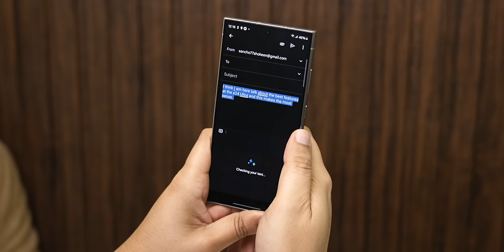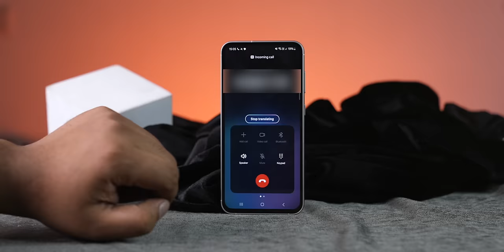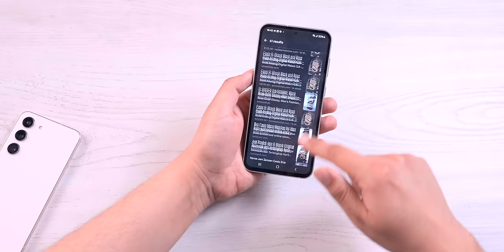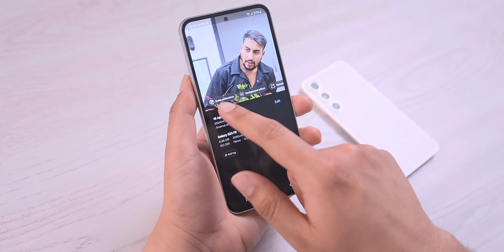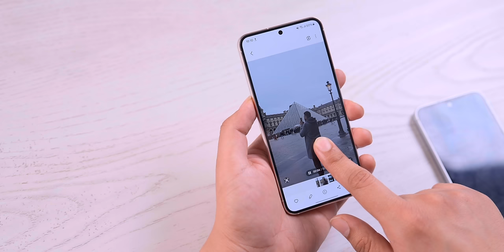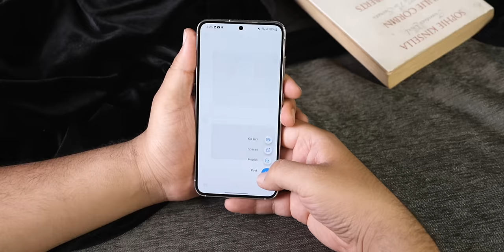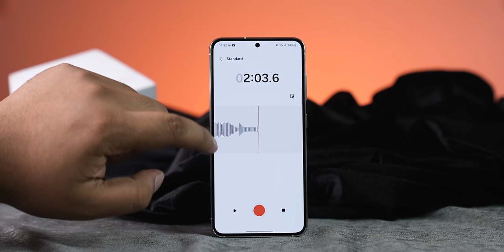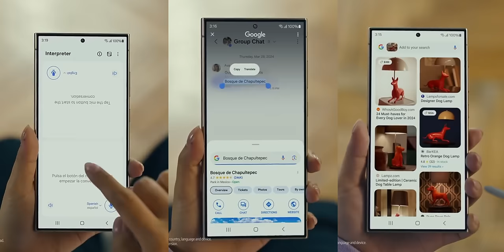SUPER GOOD NEWS for SAMSUNG Fans! - Galaxy AI in S23FE, S23 series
In this video, I talk about the One UI 6.1 update for the Samsung Galaxy S23 Series.

Hey
In this video, I talk about the One UI 6.1 update for the Samsung Galaxy S23 Series. This includes an overview of all the Galaxy AI features that are now available in the S23 series, the Tab S9 series, and the Galaxy Z Flip 5 and Z Fold 5.

This video is made in Collab with Samsung India

00:00: Samsung Galaxy S23 and Samsung Galaxy S23FE
01:11 Call Assist
02:01 Circle To Search
02:49 Generative AI
05:01 Chat Assist
06:41 Note Assist
07:19 Voice Recorder & Interpreter
07:56 Conclusion

Product Links

CREDITS:
Director: Ayush Pathak
Cinematographer:  Vishal Sharma, Kashish, Praveenkar, Jatin Chopra
Editing: Ayush Pathak, praveen, Anil
Content: Parth Monish Kohli